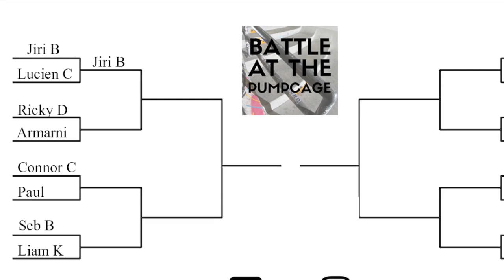Jiri Bulin Vs Lucien Costello | First Round | BATP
Battle at the Pumpcage | First Round
Jiri Bulin Vs. Lucien Costello

Battle of the Pumpcage is a 16 man single round tournament of a game of skate.
The tournament takes place in Manchester, UK at Projekts MCR

Filmer : Bjorn Rettberg
Host : Danny Markham